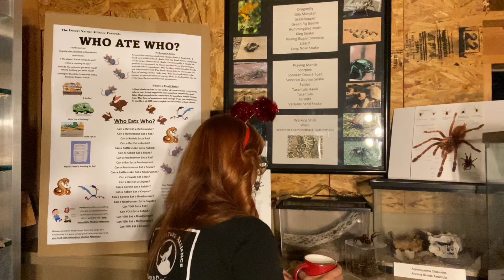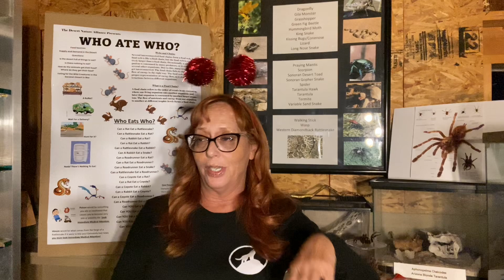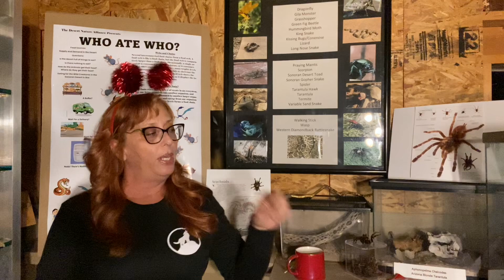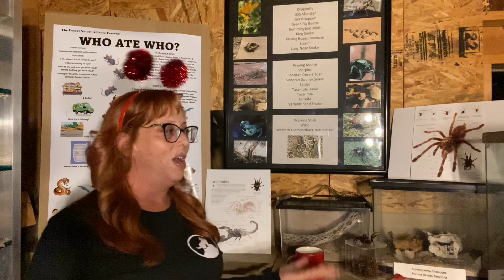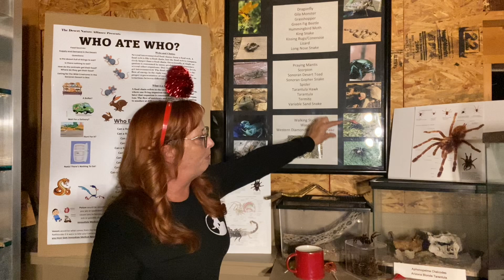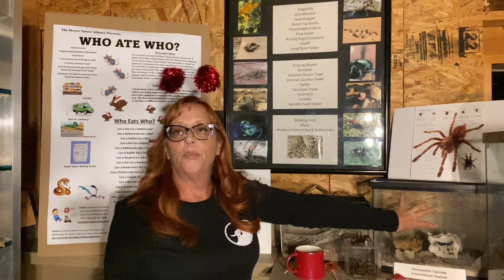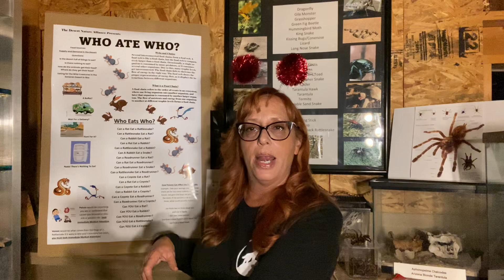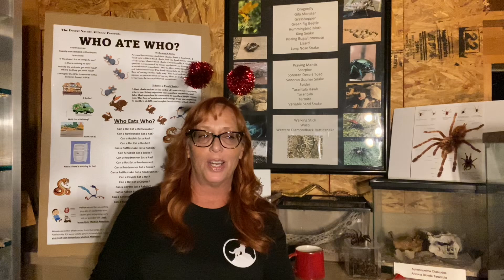Who Eats Who pt 2 Tarantula Hawks and eating a Scorpion with Stacy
Stepping on a scorpion takes us on a journey to understanding the food chain ? Why yes it does ! Just ask Stacy